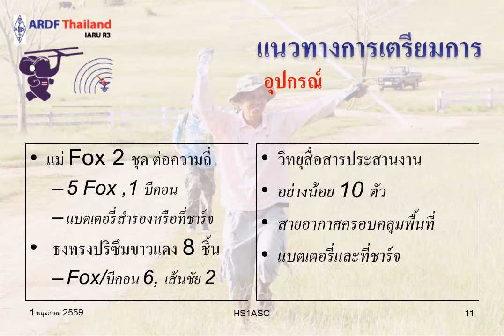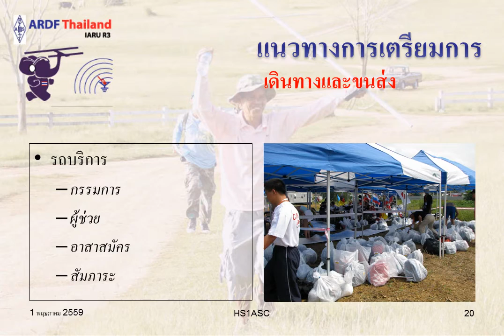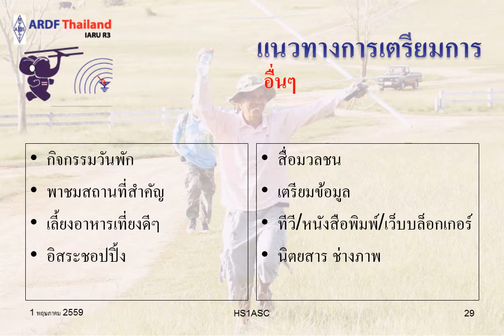R3 ARDF 2017 Guideline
แนวทางการจัด กีฬา ARDF ชิงแชมป์โลก
สำหรับการแข่งขันในระดับภูมิภาคปรับได้ตามความเหมาะสม